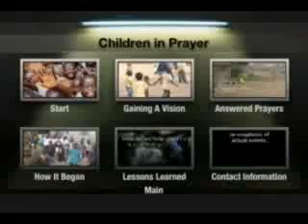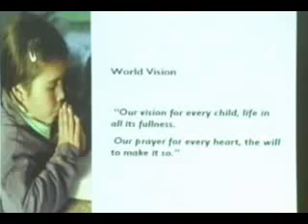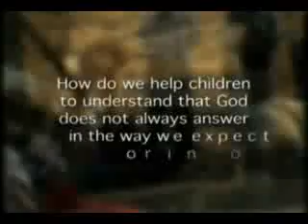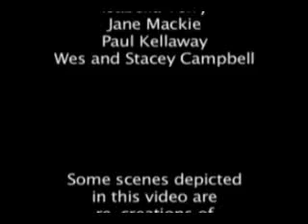World Vision Tagalog | Enriching Lives and Spiritual Growth in Communities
Discover the impactful work of World Vision in the Philippines through this Tagalog video. World Vision is a global organization dedicated to improving the lives of children and communities in need. This video highlights their efforts to not only provide essential services but also to teach and show the influence of the Lord, enriching children spiritually.

Explore their various programs, including education, healthcare, and child protection, and see how they integrate spiritual guidance to foster holistic development. Learn about the transformative impact World Vision has on Filipino communities and how you can support their mission.